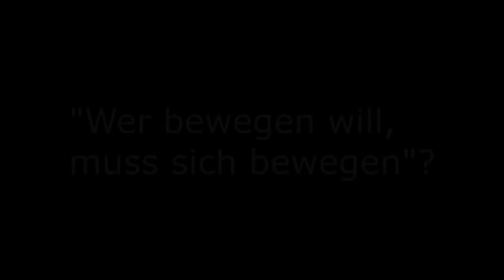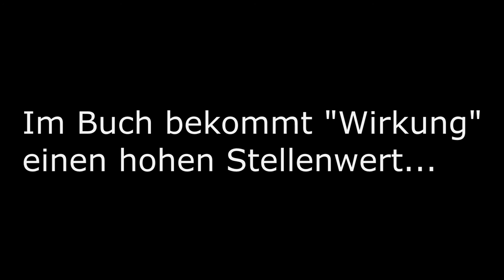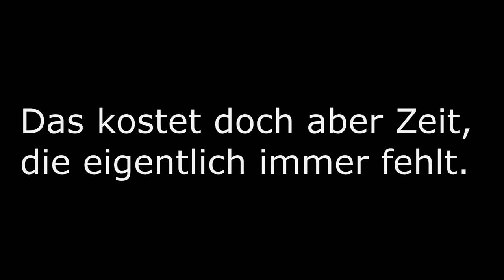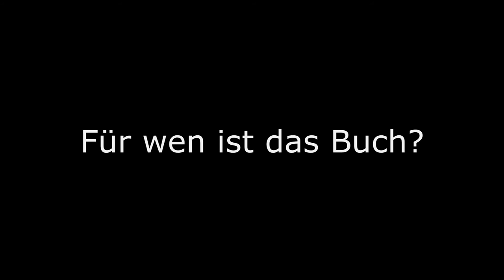Führen hat Folgen - das ganze Interview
Josef Mönninghoff: "Führen hat Folgen - Selbstbewusst und erfolgreich miteinander", Pabst Verlag, August 2015. Ein Videointerview von Gunter Cornehl.